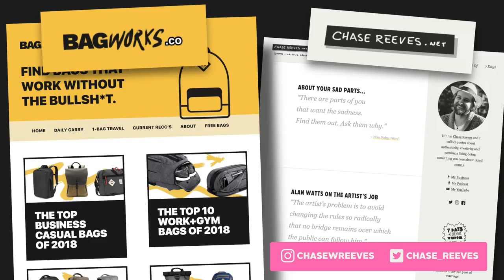Q&A: HOW TO DECIDE WHAT TO PACK FOR TRAVEL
Thanks for your questions, y’all!

TABLE OF CONTENTS:

0:14 Question 1: How to decide what to pack!

2:53 Question 2: Wandrd Prvke vs Boundary Prima vs Boundary Errant vs Tom Bihn Synapse

9:09 Question 3: Best travel bags for smaller bodies?

17:42 Bellroy Shift

19:27 Will’s Custom Bag!

21:53 Future Thinkers Podcast
(especially the episodes with Vinay Gupta… big fan right now)

23:15 The Fizzle Show Podcast

24:30 Bagworks.co GET ON THE LIST OR I CAN”T HELP YOU!!!1!